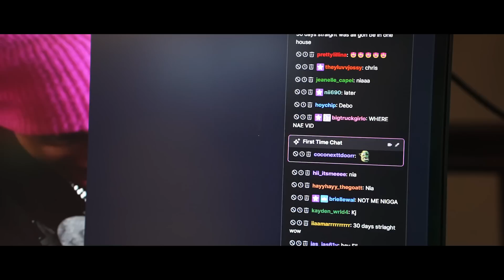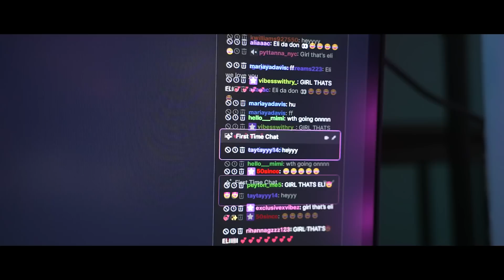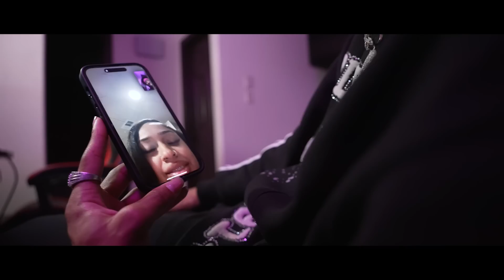I GAVE BENET FLOWERS IN FRONT OF TJ😏*HE GOT JEALOUS*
I SURPRISE BENET WITH FLOWERS INFRONT OF TJ GONE WRONG...💔🫣